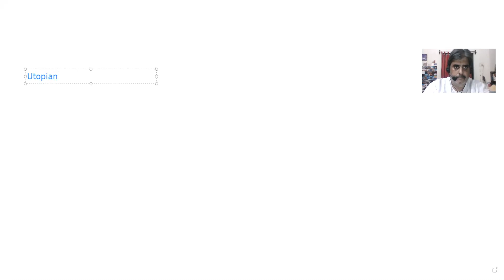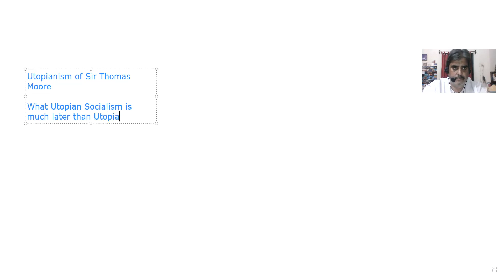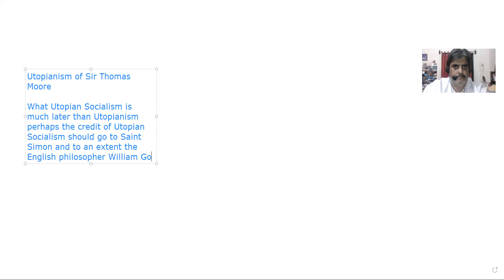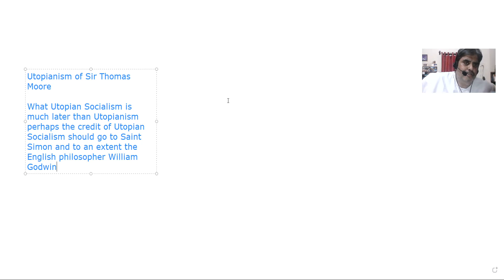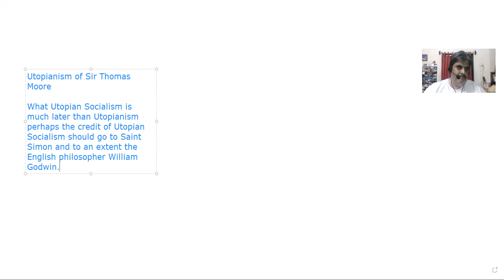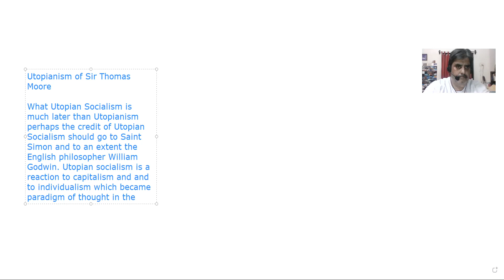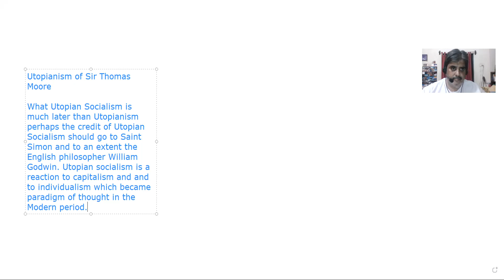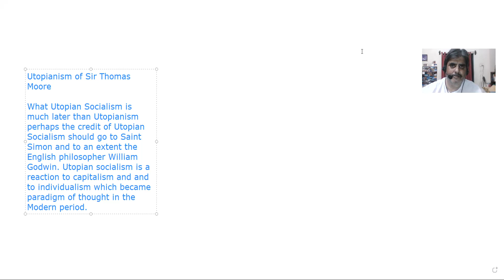AVRI class on Utopian Socialism and Introduction to Marx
This is a lesson on how Marx posits a fair and just society in the post capitalist world but nevertheless accepts that this is not the end of history and that the new society will throw challenges which will have to be dealt with by those living in the society of the future.